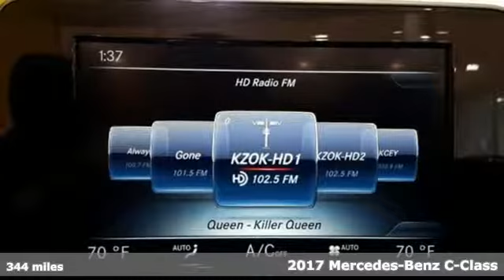Used 2017 Mercedes-Benz C-Class Lynnwood WA Seattle, WA L3642P - SOLD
Year: 2017
Make: Mercedes-Benz
Model: C-Class
Trim: C300
Engine: 4 Cyl. 2.0 L
Transmission: Automatic
Color: Black
Interior: Black
Mileage: 344
Stock #: L3642P
VIN: WDDWK4KB6HF500625
SAVE OVER NEW!C300A4 $52,900040 Black101 Black MB-TexH07 Linden Wood Trim $325P01 P01 Premium 1 Package: Burmester(R) Surround SoundSystem, SiriusXM(R)$1,500810 : Burmester(R) Surround Sound System536 : SIRIUS Satellite Radio288 : AIRCAPR01 Summer High-Performance TiresR17 19-Inch Twin 5-Spoke Alloy Wheels $5000V0 Speed & Load Index19A Rear Chrome Trim $200218 Rearview Camera234 Blind Spot Assist242 Passenger Memory Seat w/ Adj. Thigh Support $430355 SD-Card Navigation Pre-wiring5P6 Control code - scheduling & production intro vehicles51U Black Headliner677 Sport-tuned Suspension740 Black Soft Top873 Heated Front Seats901 Allowance For Anti-Theft AlarmSUBTOTAL $55,855DESTINATION & DELIVERY $925TOTAL $56,780

Address:
17800 Highway 99